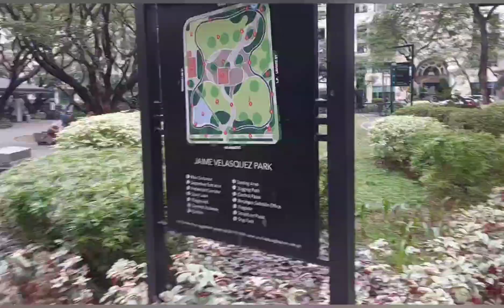Visiting Hon. Jaimee Velasquez Park.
Discription: Jaimee Velasquez Park location at Leviste St. near One Salcedo Place Condo.